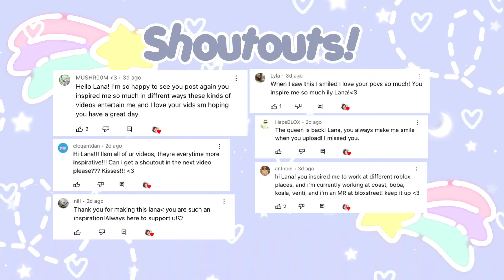SizzleBurger Training | MR POV (Roblox)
Hi everyone! Today's video is a training at SizzleBurger! 🥤🍔 This is my last training at SizzleBurger for now! I had such a fun time working here, and I definitely plan to come back in the future! :)

If you have any group or video recommendations, please leave them below!

🤍 ⌇ FAQs

・ How do you record and edit your YouTube videos?
For Windows: I record with Xbox Gamebar, then transfer the footage to my iPhone through Google Drive and edit with InShot.
For Mac: I record with QuickTime, then transfer the footage to my iPhone through Google Drive and edit with InShot.

After finding a preferred photo, I use Phonto to add text to the image and PicsArt to add stickers/decorations!

・ How do you copy and paste text?
It may seem like I copy and paste quickly, although I cut out the in-between footage of me copy and pasting to save time and cover other notes! I do copy and paste normally, and my guides are located on a Google Doc or the Notes app.

🎵⌇ CREDITS

Profile Photo by Nekipret on Fiverr!